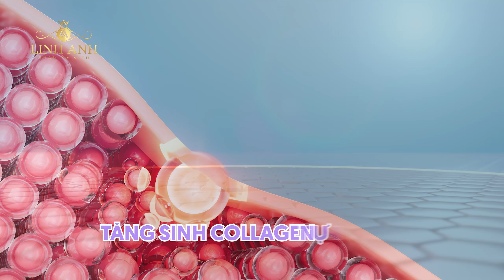Thẩm mỹ Quốc tế Linh Anh Bình Dương - Sẵn sàng cùng bạn tỏa sáng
Một thập kỷ, một hành trình nâng tầm nhan sắc Việt của Thẩm mỹ Quốc tế Linh Anh Bình Dương mang đến cho khách hàng những dịch vụ làm đẹp tiên tiến, hiệu quả vượt ngoài mong đợi.

Thẩm mỹ Quốc tế Linh Anh là một trong những thương hiệu thẩm mỹ uy tín và chất lượng có mặt ở nhiều tỉnh thành, được đông đảo khách hàng tin tưởng và lựa chọn. Với tiêu chí mang đến vẻ đẹp tự nhiên và sự hài lòng tuyệt đối cho khách hàng, Linh Anh không ngừng nâng cao chất lượng dịch vụ và áp dụng những công nghệ thẩm mỹ tiên tiến, hiện đại.
Linh Anh sở hữu đội ngũ bác sĩ và chuyên gia thẩm mỹ giàu kinh nghiệm, được đào tạo bài bản và luôn cập nhật những xu hướng, kỹ thuật mới nhất trong ngành thẩm mỹ. Các bác sĩ tại đây không chỉ có trình độ chuyên môn cao mà còn có sự tận tâm, chu đáo trong việc chăm sóc khách hàng, mang lại cảm giác thoải mái và an tâm cho mọi người khi thực hiện các dịch vụ.
Một trong những yếu tố giúp Thẩm mỹ Quốc tế Linh Anh nổi bật là chất lượng dịch vụ và công nghệ hiện đại. Các dịch vụ tại đây rất đa dạng, bao gồm phun xăm thẩm mỹ, nâng mũi, căng da mặt, thẩm mỹ mắt, giảm béo, tắm trắng, trị nám tàn nhang, cùng các liệu trình chăm sóc da chuyên sâu. Tất cả các liệu trình đều được thực hiện bằng các thiết bị công nghệ cao, nhập khẩu từ các quốc gia phát triển, đảm bảo mang lại kết quả chính xác, an toàn và hiệu quả lâu dài.
Bên cạnh đó, Linh Anh luôn chú trọng đến sự an toàn của khách hàng. Các sản phẩm và mỹ phẩm được sử dụng tại đây đều được lựa chọn kỹ càng, đảm bảo không gây kích ứng và phù hợp với mọi loại da. Đặc biệt, thẩm mỹ Linh Anh cam kết sử dụng công nghệ tiên tiến trong tất cả các dịch vụ, giúp khách hàng có thể nhanh chóng sở hữu vẻ đẹp như mong muốn mà không cần lo lắng về các tác dụng phụ hay rủi ro không đáng có.
Với phương châm “Vẻ đẹp tự nhiên, sự hài lòng trọn vẹn”, Thẩm mỹ Quốc tế Linh Anh đã và đang khẳng định vị thế trong ngành thẩm mỹ, là địa chỉ tin cậy cho những ai muốn nâng cao vẻ đẹp và tự tin hơn trong cuộc sống.
Thẩm mỹ Quốc tế Linh Anh.
Add: 398-400A Lê Hồng Phong, Phường 1, Quận 10. TP.HCM
HỆ THỐNG THẨM MỸ QUỐC TẾ LINH ANH

⚜️ Hệ thống chi nhánh Thẩm Mỹ Quốc Tế Linh Anh ⚜️

© Bản quyền thuộc về Hệ thống Thẩm Mỹ Quốc Tế Linh Anh

© Copyright by Hệ thống Thẩm Mỹ Quốc Tế Linh Anh  ☞ Do not Reup